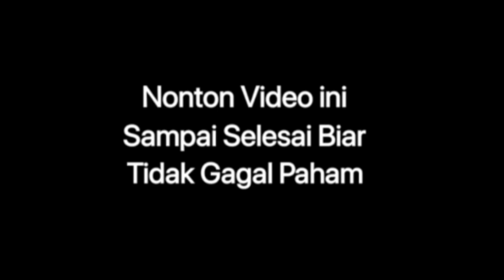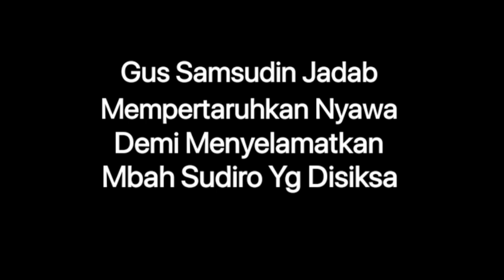Gus Samsudin Pertaruhkan Nyawa Demi Menyelamatkan Mbah Sudiro